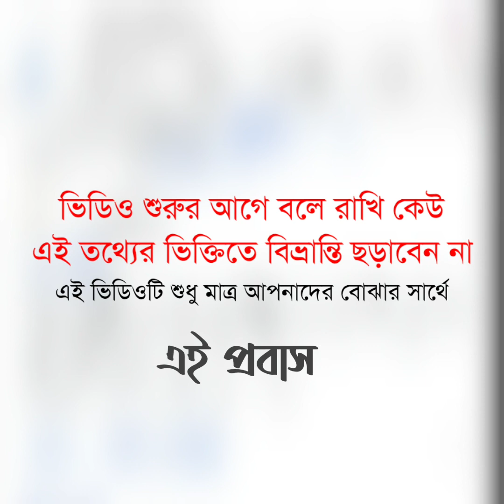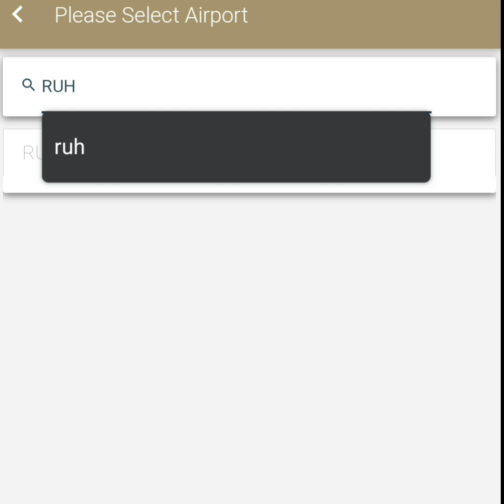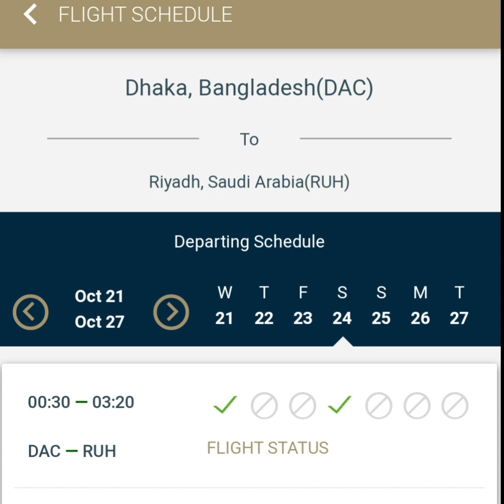সৌদি ফেরার বিমানের সব শেষ অবস্থা ১৯ সেপ্টেম্বর ২০২০ | SAUDI AIRLINES FLIGHT LAST UPDATE | eiprobash